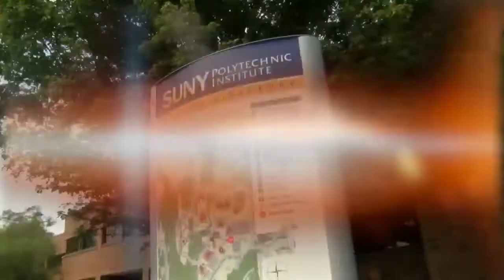President of Mohawk Valley EDGE Responds to SUNY Poly Debacle